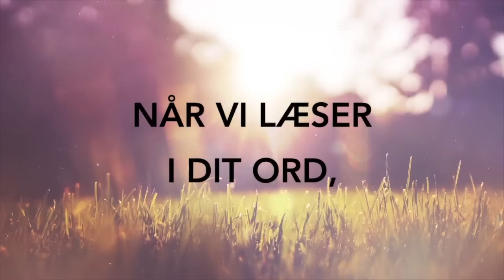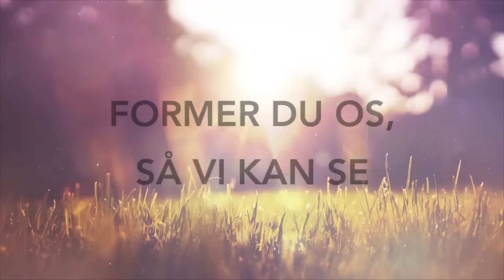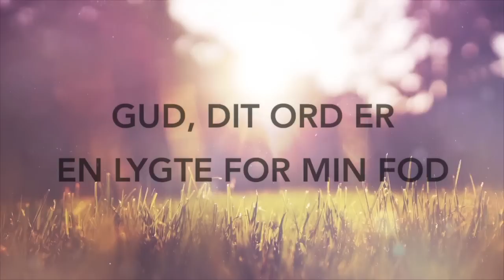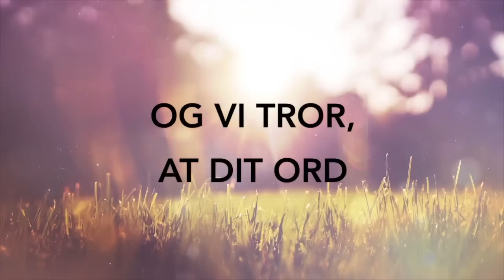Når vi mødes, hvor du bor - lovsang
Som en del af en ny samling lovsange med udgangspunkt i IMU's kerneværdier har Elisabeth Holdensen skrevet en sang med afsæt i kerneværdien: Vi vil af Bibelen.

Sangen er indspillet af Nicolai Sørensen